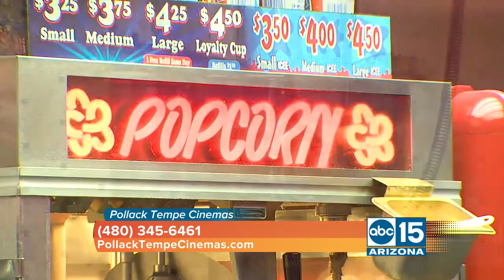Pollack Tempe Cinemas: Home of the $3.00 movies!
((SL Advertiser)) Don't miss your chance to see a holiday movie at Pollack Tempe Cinemas